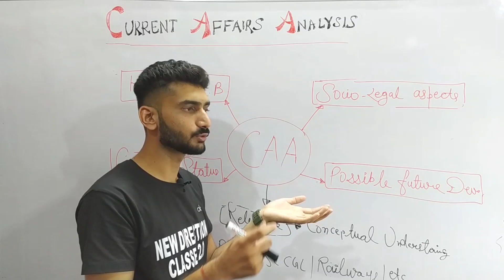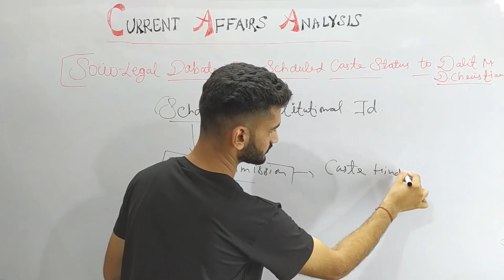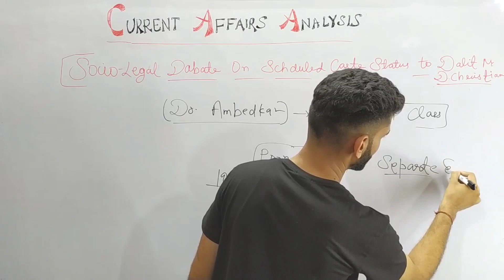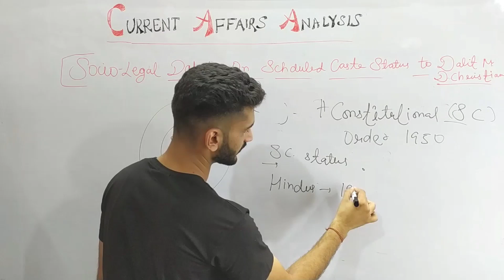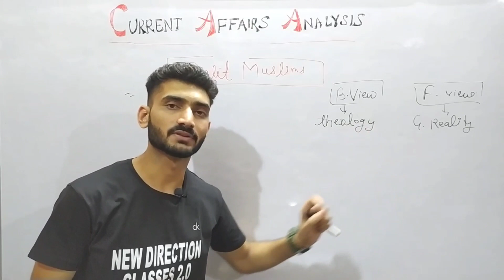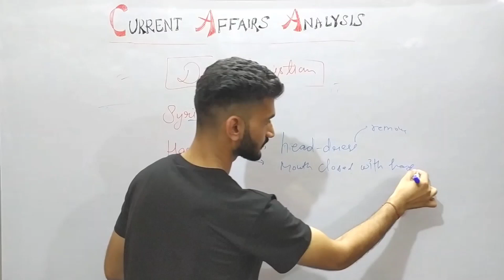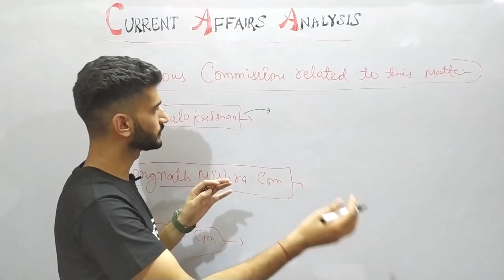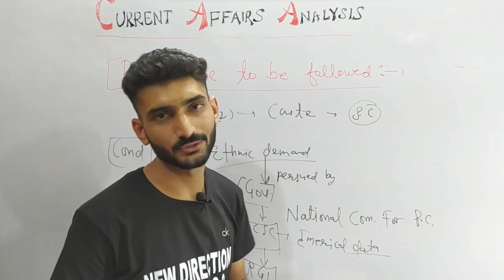SC status to Dalit Muslims and Christians | UPSC | HINDI | Current affairs analysis by Rahul Sharma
Dear viewers
In this series (CAA - Current Affairs Analysis ) we bring to you a detailed analysis of trending issues that are relevant for various competitive examinations like upsc statepcs ssccgl railway etc.